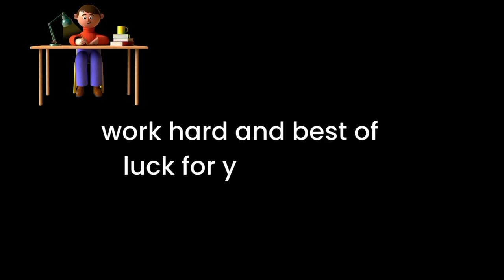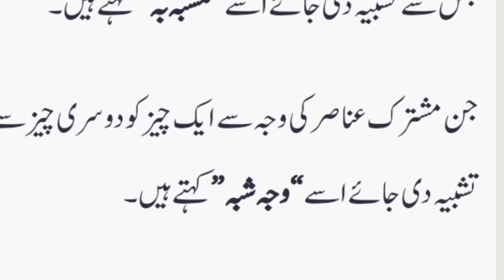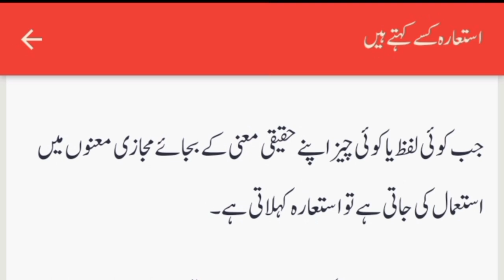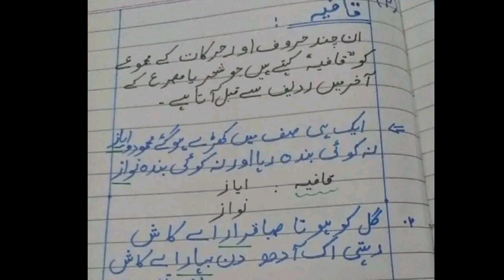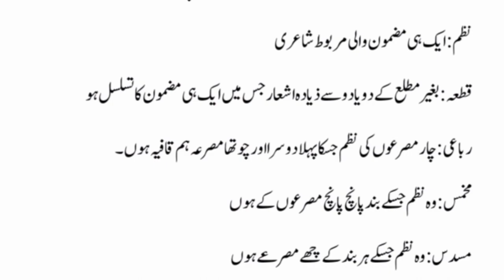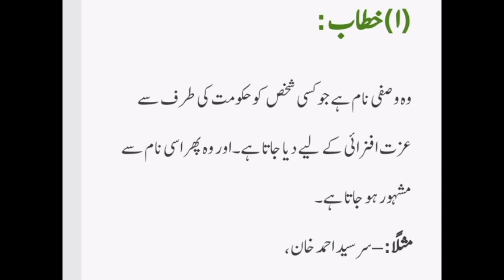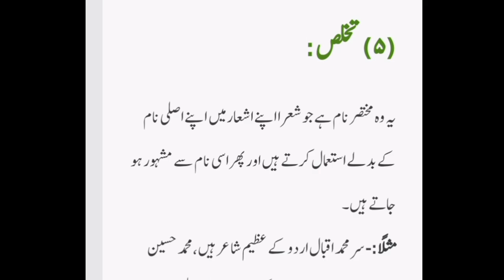اسم علم کی اقسام|| ppsc urdu lecturer past paper solved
In this video we are going to help you solve the ppsc lecturer past paper solved. If you can't find the video you are looking for just drop us a comment below and we will help you as soon as possible.اسم علم کی اقسام|| ppsc urdu lecturer past paper solved
In this video, we will answer your question about the ppsc lecturer past paper solved. Do you know the name of the Islamic science?